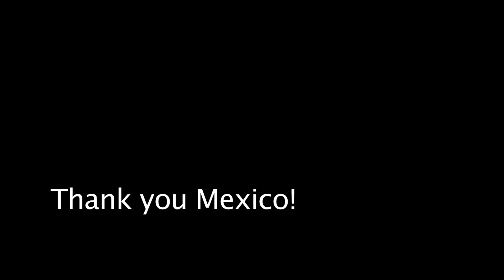Up And Coming Tour Video Blog - Mexican Magic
Up And Coming Tour Blog; Mexican Magic
Paul McCartney,  Foro Sol, 27th & 28th May 2010.